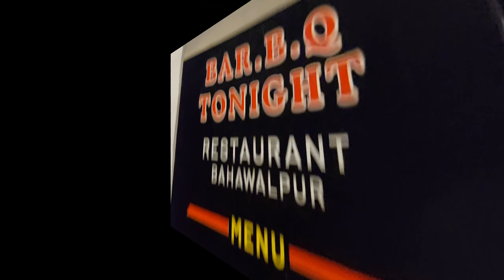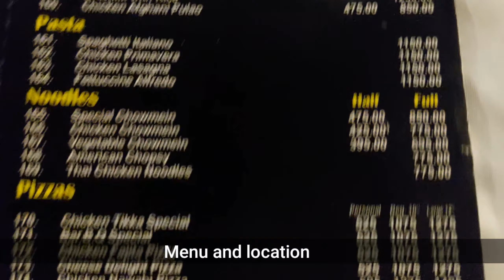Bar B Q Tonight Bahawalpur | bar b q platter | Skworldhomemade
Bar b q special platter with biryani awsome taste bar b q tonight bahawalpur